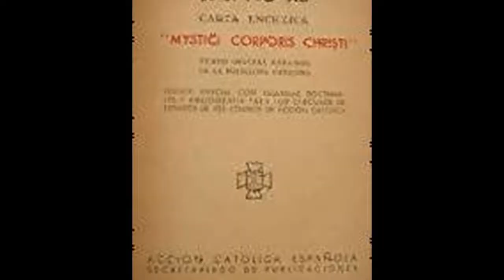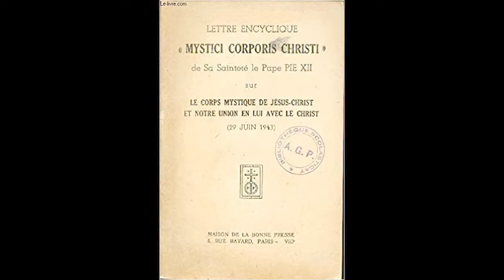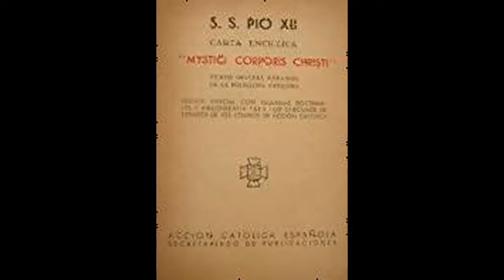Mystici corporis Christi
Mystici corporis Christi is a papal encyclical issued by Pope Pius XII on 29 June 1943 during World War II. It is principally remembered for its statement that the Mystical Body of Christ is the Catholic Church, a claim later repeated by Pius XII in Humani generis in response to dissension. According to the Jesuit theologian Avery Dulles, Mystici corporis was "The most comprehensive official Catholic pronouncement on the Church prior to Vatican II." Its primary writer Sebastiaan Tromp drew mainly on the first schema of Vatican I and on the encyclicals of Leo XIII. It de-emphasized papal jurisdiction but insisted on the visibility of the church, warning against an excessively mystical understanding of the union between Christ and the Church. The visible Church and its structures do exist but the Church is more, she is guided by the Holy Spirit: "Although the juridical principles, on which the Church rests and is established, derive from the divine constitution given to it by Christ and contribute to the attaining of its supernatural end, nevertheless that which lifts the Society of Christians far above the whole natural order is the Spirit of our Redeemer who penetrates and fills every part of the Church". An exclusively mystical understanding of the Church is mistaken as well, because a mystical "Christ in us" union would deify its members and mean that the acts of Christians are simultaneously the acts of Christ. The theological concept una mystica persona, one mystical person refers not to an individual relation but to the unity of Christ with the Church and the unity of its members with Him in her. Lay people are at the forefront of the Church, and have to be aware of 'being the Church', not just 'belonging to the Church'. Pius XII repeated that, according to "unanimous teaching" of the holy Fathers and the magisterium of Christ, the "Church was born from the side of our Savior on the Cross like a new Eve, mother of all the living. The Second Vatican Council would later define in Lumen gentium that the Church subsists in the Catholic Church.

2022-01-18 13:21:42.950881